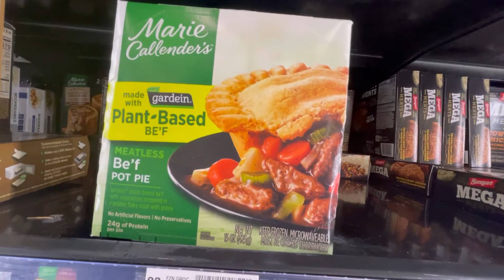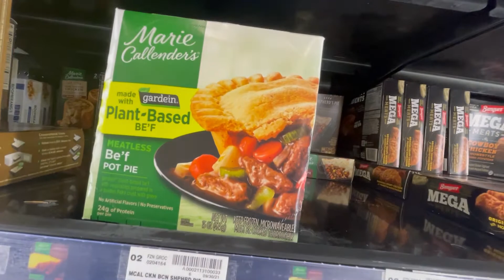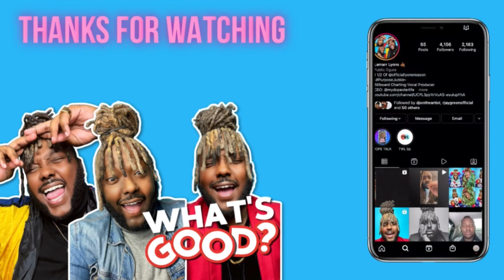Trippin’ With Lamarr Ep. 8 - IT’S SNOWING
Hey Dopesters! It’s SNOOOOOWIIIINNNNGGGG! 😱 HELP!! Come Trippin’ With Your Favorite Dopester While I Try To Walk The Dogs And Go Grocery Shopping In This Weather. TAP IN!!

✅ SUPPORT A DOPESTER!